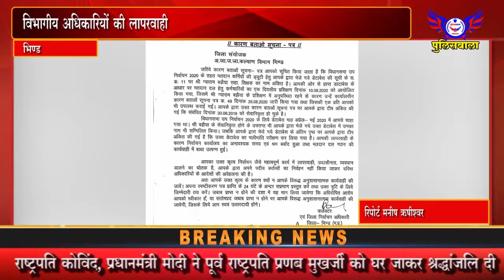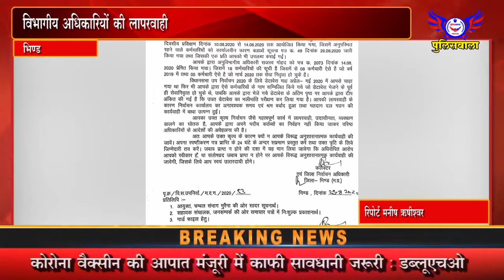विभागीय अधिकारियों की लापरवाही - 01 सितंबर